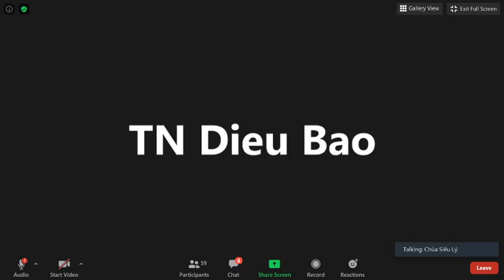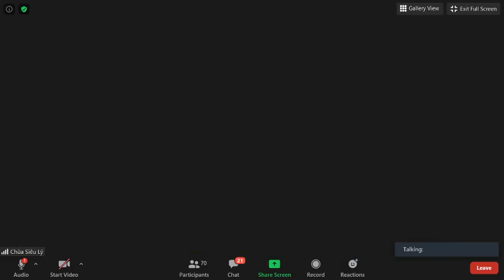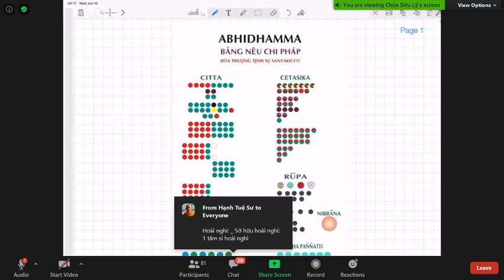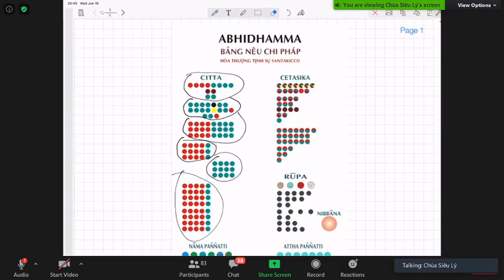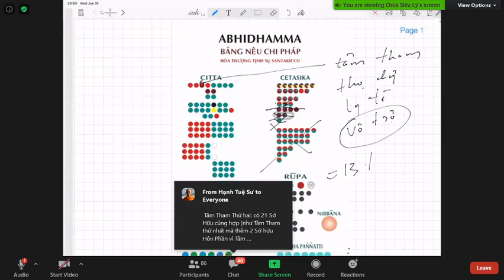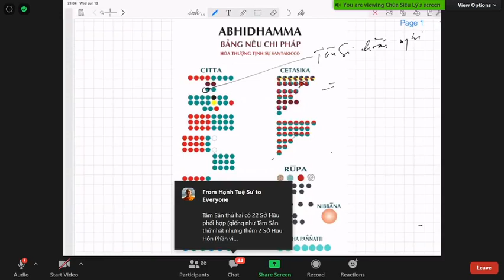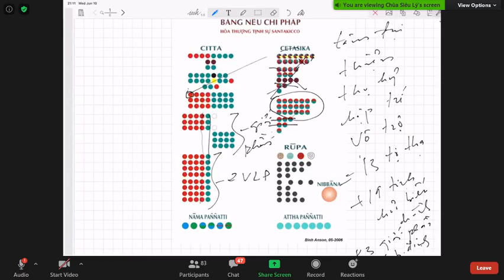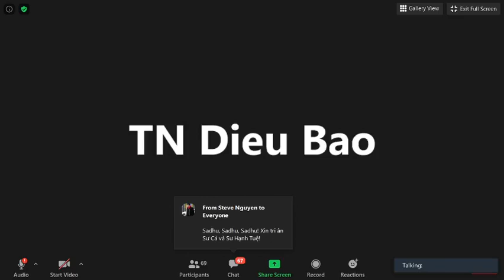25_Vi Diệu Pháp Khái Lược do TK Pháp Nhiên June 10-2020.Bài 25:TƯƠNG QUAN GIỮA TÂM & SỞ HỮU(end)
25_Vi Diệu Pháp Khái Lược do TK Pháp Nhiên June 10-2020.Bài 25:TƯƠNG QUAN GIỮA TÂM & SỞ HỮU(phần cuối)